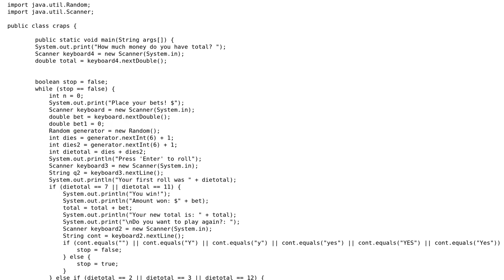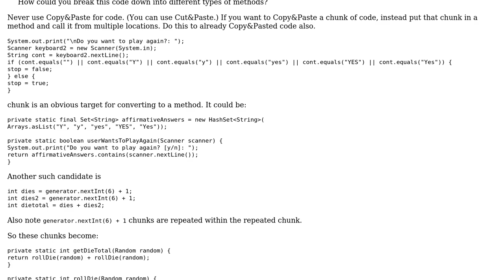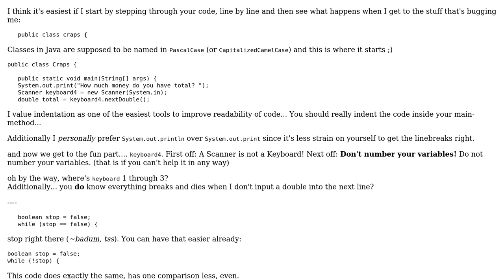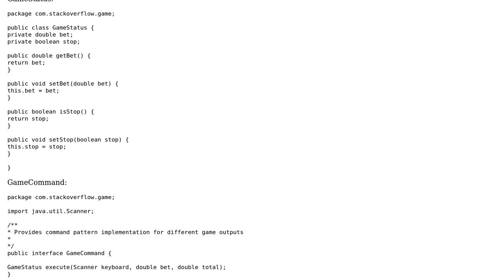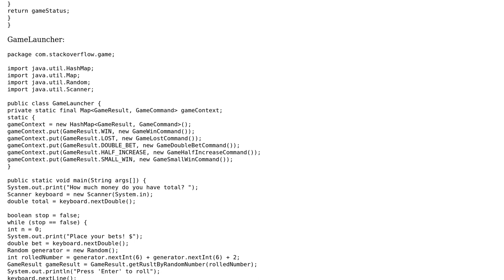Code Review: Craps game: breaking a single method to more than one (3 Solutions!!)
Code Review: Craps game: breaking a single method to more than one

With thanks & praise to God, and with thanks to the many people who have made this project possible! | Content (except music & images) licensed under CC BY-SA | Music | Images & others | With thanks to user Vogel612 user Maksym user Emily L. user daman user abuzittin gillifirca and the Stack Exchange Network Trademarks are property of their respective owners. You are responsible for your own actions.